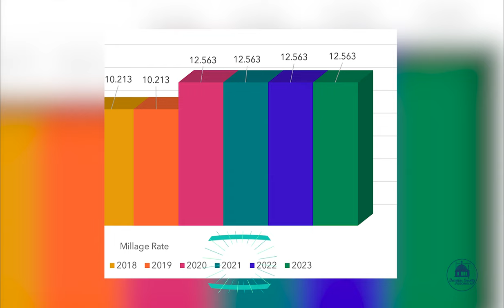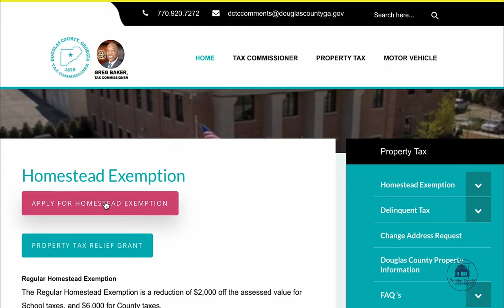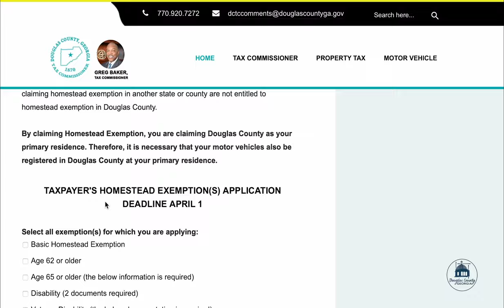Millage Rate Video V3